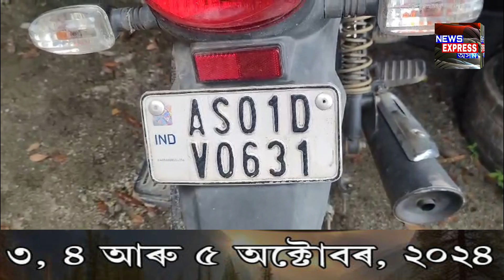কি আচৰিত?এতিয়াৰে পৰা দুচকীয়া বাহনতো লাগিব চিট বেল?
চিট বেল্ট আৰু নোপাৰ্কিংত ৰখাৰ নামত কোকৰাঝাৰ আৰক্ষীয়ে কাটিলে ৩ হাজাৰ টকাৰ জৰিমনা। অথচ গাড়ী আছে তামুলপুৰত।